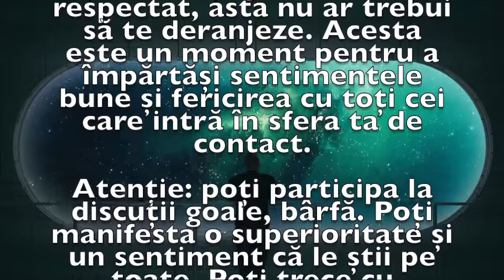Previziunea zilei de 25 Ianuarie